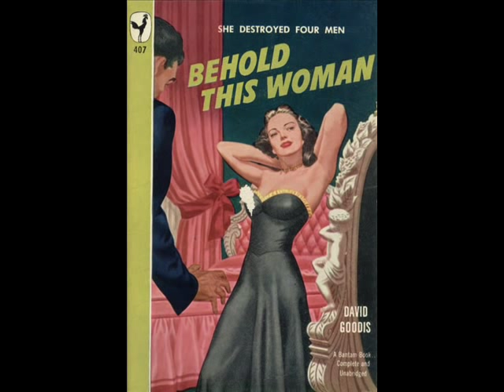New Year's Eve Blues-Smokey Hogg